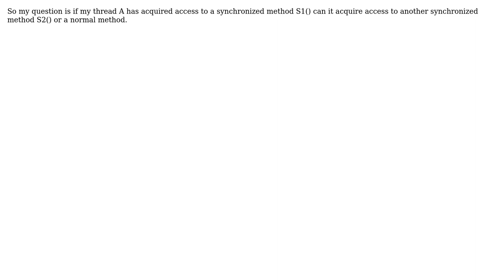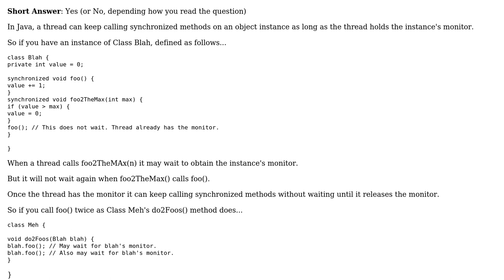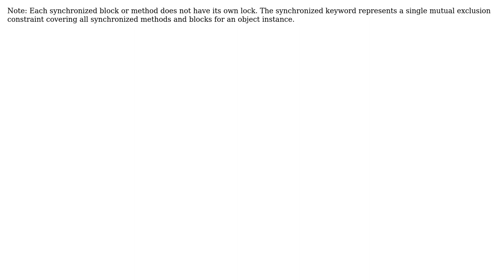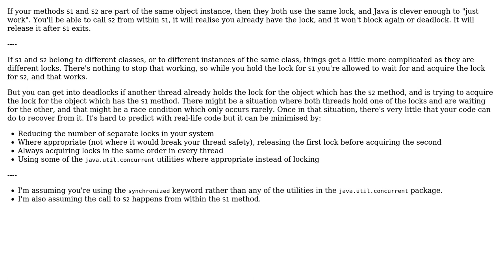Can a thread acquire another sychronized block if it already has a lock of synchronized block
Software Engineering: Can a thread acquire another sychronized block if it already has a lock of synchronized block

With thanks & praise to God, and with thanks to the many people who have made this project possible! | Content (except music & images) licensed under CC BY-SA | Music | Images & others | With thanks to user NiteenUgale90 user just me user joshp user Bipin Tiwari and the Stack Exchange Network Trademarks are property of their respective owners. You are responsible for your own actions.